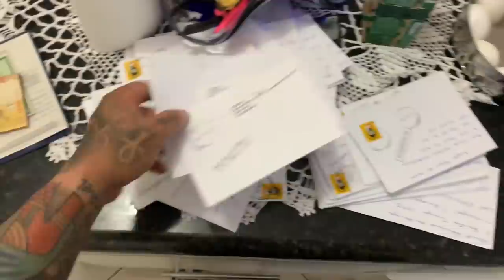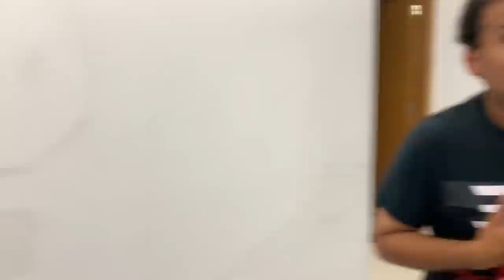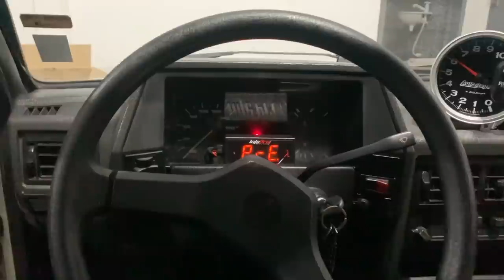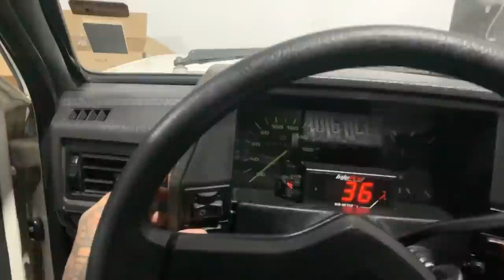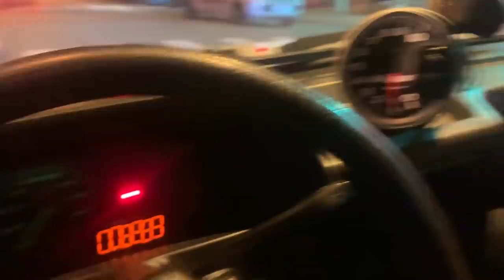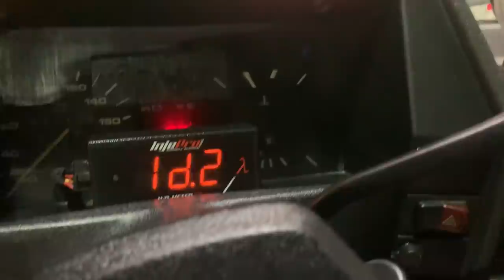DIGO DO RELO COLOU EM CASA E FICOU LOUCO